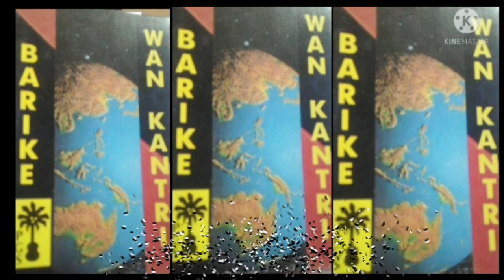Barike - LAMIN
Out from the 1991 chart topping album WAN KANTRI.

Acknowledgments and gratitude to TREVOR WANINARA for sending us this song, the album cover and giving us the backstory of the WAN KANTRI album.

 Artist: BARIKE BAND
Album: WAN KANTRI
Date of Release: NOVEMBER 1991
Genre: WORLD
Label: PACIFIC GOLD STUDIOS
Producers : DONALD LESSY, PATTI DOI
Executive Producer: GREG C. SEETO

Musicians on this track:

Kanai Pineri  - Lead vocals, harmonies
Matalau Nakikus  - keyboards, harmonies
Donald Lessy - guitars, keyboards, synths
Patti Doi - keyboards, synths, harmonies
Glen Low - bass
Fabian Tadoi - drums, percussions